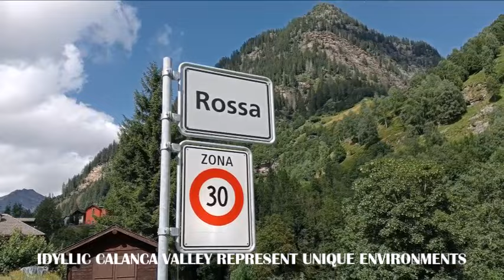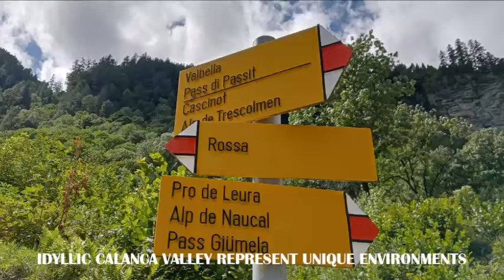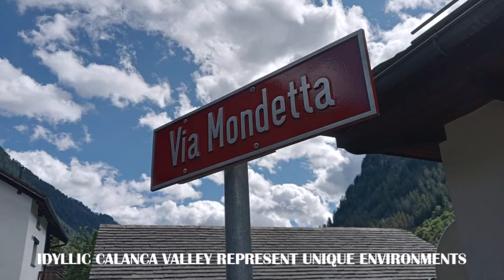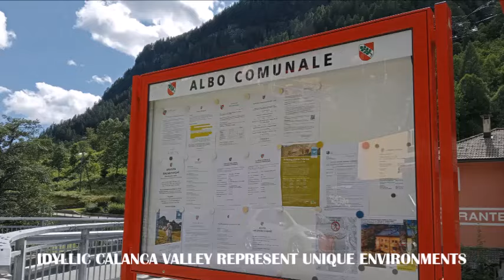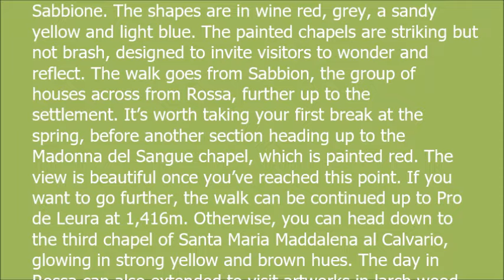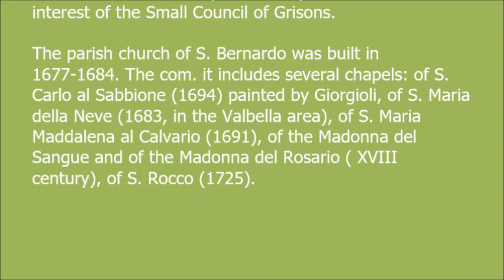ROSSA SWITZERLAND GION GRUBÜNDEN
Rossa is a municipality in the Moesa Region in the canton of Graubünden in Switzerland. Its official language is Italian. Walk to three historic chapels in Rossa. Starting from Rossa in the idyllic Lower Calanca Valley, a new walk leads to three historic chapels with modern and abstract motifs on the exterior walls. Visitors can experience the region’s traditional architecture combined with modern art, as well as the beautiful natural surroundings of Parco Val Calanca. The walk, which takes about an hour and a half, goes from Rossa, the northernmost village in the Lower Calanca Valley, to the hamlet of Scata, situated on a sunny south-facing slope at 1,165m. The first chapel painted by the Anglo-Swiss artist David Tremlett is directly at the entrance to Rossa. This is the chapel of San Carlo al Sabbione. The shapes are in wine red, grey, a sandy yellow and light blue. The painted chapels are striking but not brash, designed to invite visitors to wonder and reflect. The walk goes from Sabbion, the group of houses across from Rossa, further up to the settlement. It’s worth taking your first break at the spring, before another section heading up to the Madonna del Sangue chapel, which is painted red. The view is beautiful once you’ve reached this point. If you want to go further, the walk can be continued up to Pro de Leura at 1,416m. Otherwise, you can head down to the third chapel of Santa Maria Maddalena al Calvario, glowing in strong yellow and brown hues. The day in Rossa can also extended to visit artworks in larch wood (Project Ispace). These line a forest trail and give visitors a new sense of space, sounds and nature.

The idyllic Calanca Valley represents a unique environment, where traditional settlements, valuable natural and rural landscapes contribute to the wild character of the valley. The Calanca Valley Park - a park as nature intended - looks forward to welcoming you.
A small valley open to the south and protected to the north by mountains over 3'000 m high characterises the sunny valley of Val Calanca. A wild and natural environment where the villages built in stone and wood have preserved their character for centuries. A unique flora and fauna displaying a very rich biodiversity. Terraces and mule trails are also typical of the region as well as the majestic larch trees - old enough to be a historical memory for all of Europe.

The river landscape at the bottom of the valley, shaped by the crystalline waters of the Calancasca, is partly still in its natural state, and recent renaturation works have created important alluvial areas. The historic buildings are extremely well preserved, so much so that 5 villages are listed in the Inventory of Swiss Heritage Sites, and 39 other buildings such as churches, chapels, dwellings and ossuaries are included in the inventory of cultural property. Art and culture aren't left behind: the Swisshouse as well as the works of various artists can testify to that, such as the colours and forms of David Tremlett who repainted the walls of the three 17th century chapels in the village of Rossa. A journey of travel and experiences with plenty of surprises and joy awaits!

Rossa had numerous issues with Santa Domenica for the church and the chapel of Valbella. In 1661 he also had a long dispute with Sabbione for the division of municipal offices. In 1672 he had a dispute with the authorities of Sta. Maria, Cauco and “Calancasca di fuori” due to the Nomnom road.

Later and still recently he had matters with Augius over matters of jurisdiction. Autonomous municipality since 1851 it was previously part of the municipality of Calanca and, from 1796 to 1851 of the internal Calanca.
It should be recalled that almost all disputes over jurisdictional or territorial matters were settled with arbitration, which took place in May 1932, thanks to the interest of the Small Council of Grisons.

The parish church of S. Bernardo was built in 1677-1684. The com. it includes several chapels: of S. Carlo al Sabbione (1694) painted by Giorgioli, of S. Maria della Neve (1683, in the Valbella area), of S. Maria Maddalena al Calvario (1691), of the Madonna del Sangue and of the Madonna del Rosario ( XVIII century), of S. Rocco (1725).